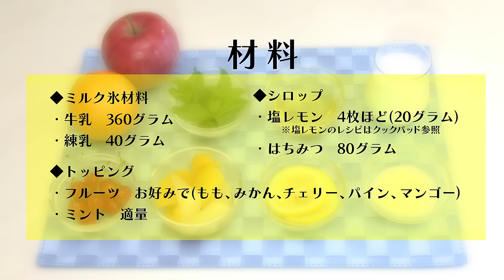小林豊「恋するスイーツレシピ Episode2 ～夏の思い出レモンソルト～」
- 秋の空にも　思い出すのはあの笑顔と　かき氷-
甘いスイーツと切ない恋が歌になりました。新感覚コンテンツ!!

■「夏の思い出レモンソルト」
うた：小林豊
作詞：水城せとな
作曲：多田慎也
編曲：中村友

「恋するスイーツレシピ」のDVD付きのCDシングルが、3か月連続でリリース決定！詳細はこちら↓↓

(c)恋するスイーツレシピ